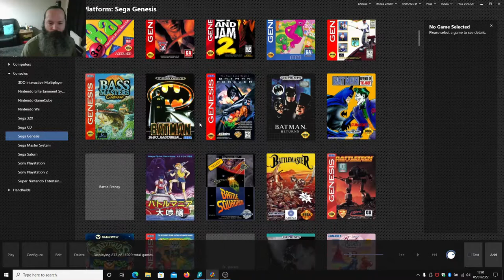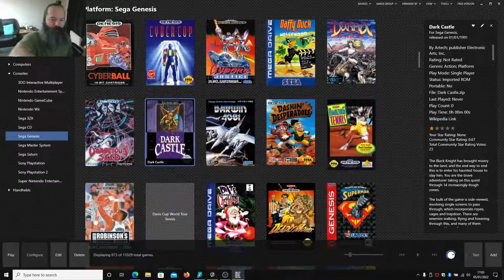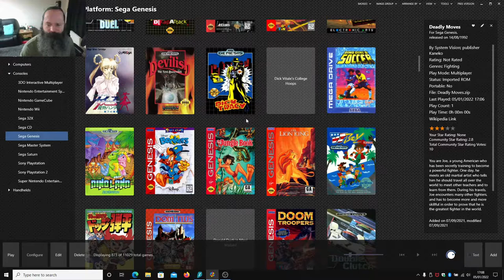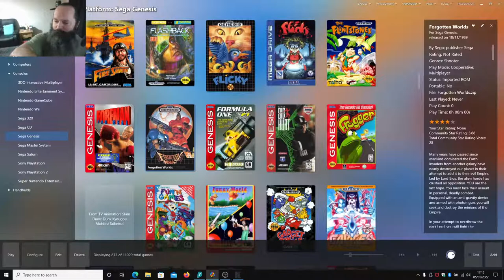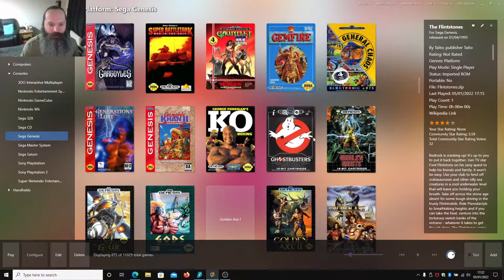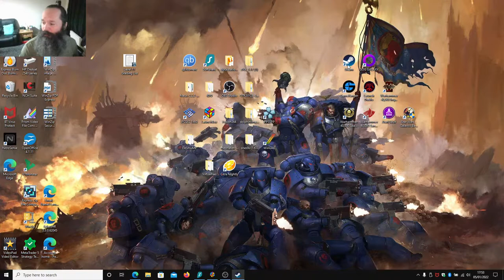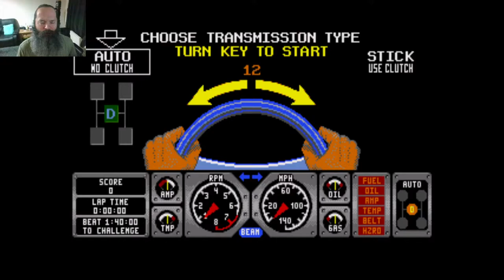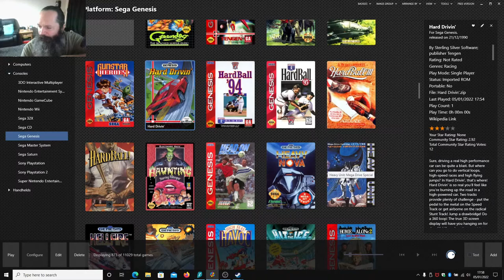Retro Beard Playing Retro Games + Chillout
Retro Beard is here! Come join him friends for some great discussions, friendship, banter and LOTS of retro games!
Watch the Ads that are now inserted into the videos/streams.
Merch is coming soon (hopefully) so please watch this space!
(Super Console X King On Sale!)
(Super Console X Max On Sale!)
(Super Console X PC Lite On Sale!)
(A great budget line doubler at a good price!)
(A budget OSSC device for premium scaling)
(A dedicated line doubler for Gamecubes with digital out ports)
(A new Super Console X PC Mini Deal!)
(Another Super Console X PC Mini Deal!)
(For 30 days free on a cheap and excellent VPN that I myself use)